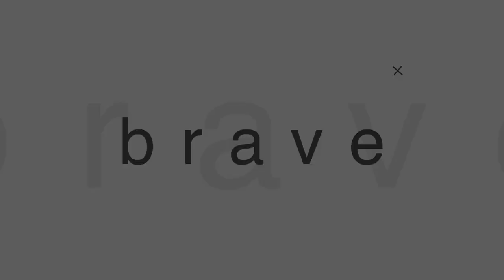BRAVETALK | Money, Money? Money! | Juhono Sudirgo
Hi Bravers,

Ada lanjutan dari sesi APD – Awas Perangkap Duit! nihhh...ternyata ada penyakit keuangan yang cukup berbahaya namanya L.G.B.T

Yuk nonton versi lengkapnya di 5th Episode dari BRAVE TALK dengan topik Money, Money?, Money!

Premiere di YouTube Channel Rajawali Church
Kamis, 30 Juli 2020, Jam 20.00
Bersama Juhono Sudirgo , CFP®, QWP™

About Juhono
- National Speaker di Kingdom Business Community
- 14 tahun di dunia perbankan dan 14 tahun di dunia sekuritas
- Pernah menjabat sebagai President Director dari salah satu perusahaan sekuritas di Indonesia

Stay safe & Be BRAVE!